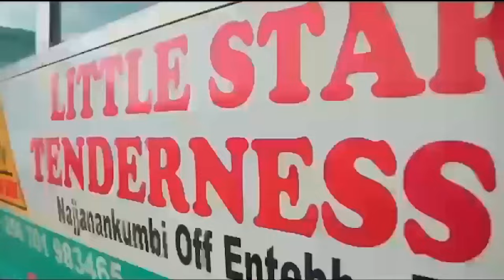JWB JUMA WASSWA EBYO KWESIMBAWO KU MUBS AMAZIGA GAYISE MU BAWAGIZI BAMBI